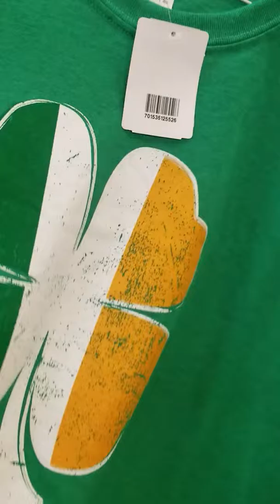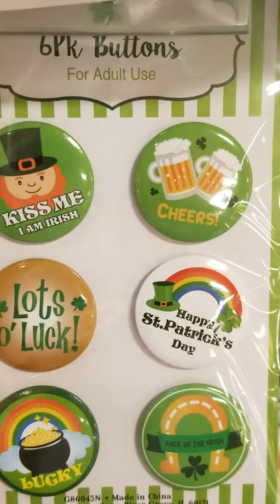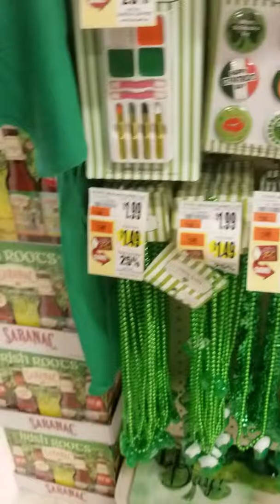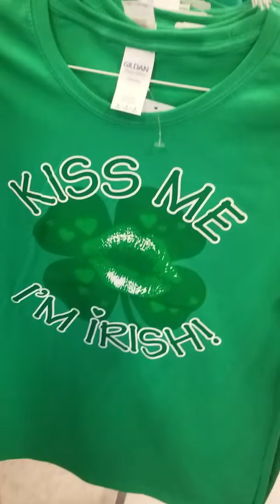Come shop with me for Saint Patrick's Day.